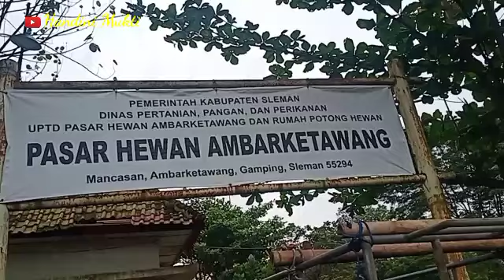Naik Gerobak Sapi